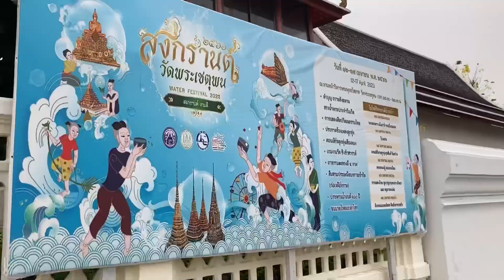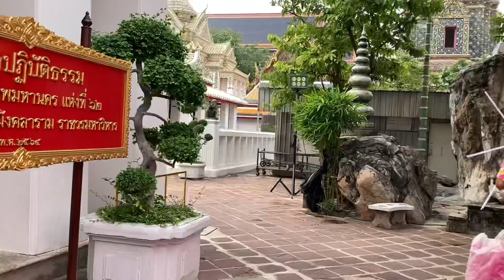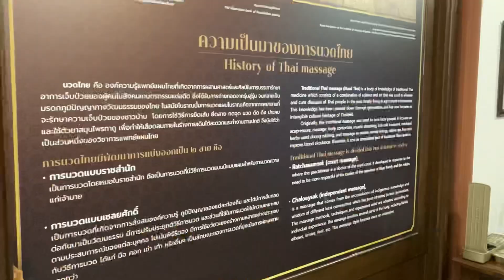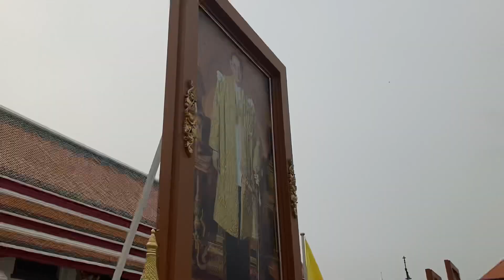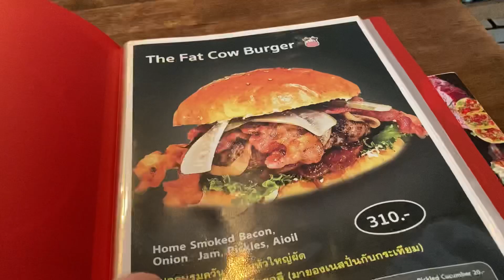🇹🇭The background in Street Fighter 2 is a real place after all ?!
Bangkok Trip
April 2023